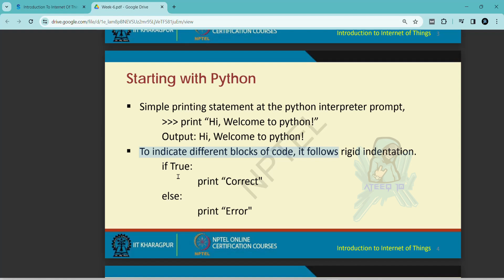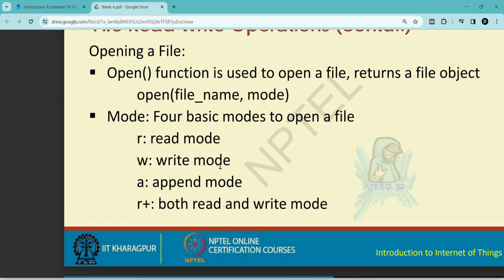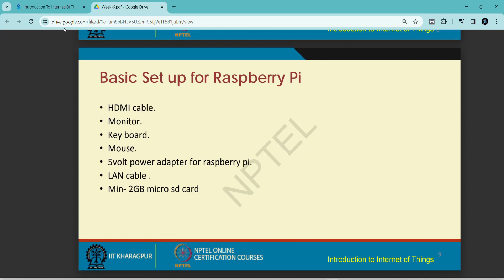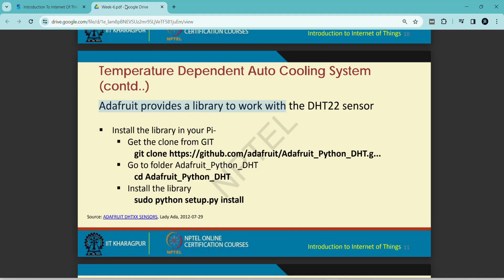इंटरनेट ऑफ थिंग्स का परिचय सप्ताह 6 असाइनमेंट उत्तर | एनपीटीईएल जनवरी-अप्रैल 2024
इंटरनेट ऑफ थिंग्स का परिचय, सप्ताह 6 असाइनमेंट के उत्तर
इंटरनेट ऑफ थिंग्स का परिचय, सप्ताह 6 क्विज़ के उत्तर
इंटरनेट ऑफ थिंग्स का परिचय, सप्ताह 6 उत्तर
इंटरनेट ऑफ थिंग्स का परिचय, असाइनमेंट 6
सप्ताह 6 के उत्तर, इंटरनेट ऑफ थिंग्स का परिचय

इस वीडियो में, हम NPTEL 2024 जनवरी-अप्रैल असाइनमेंट के इंटरनेट ऑफ थिंग्स के परिचय से जुड़े प्रश्नों के उत्तर खोजेंगे।

अगर आप NPTEL 2024 जनवरी-अप्रैल असाइनमेंट के इंटरनेट ऑफ थिंग्स के परिचय से जुड़े प्रश्नों के उत्तर खोज रहे हैं, तो यह वीडियो देखें! इस वीडियो के अंत तक, आपको उन सभी प्रश्नों के उत्तर मिल जाएँगे जिनसे आप जूझ रहे थे।

तो अगर आप NPTEL 2024 जनवरी-अप्रैल असाइनमेंट को हल करना चाहते हैं, तो यह वीडियो देखें और उत्तरों को खोजना सीखें!

आपके प्रश्न:
इंटरनेट ऑफ थिंग्स का परिचय असाइनमेंट के उत्तर
इंटरनेट ऑफ थिंग्स के ... इंटरनेट ऑफ थिंग्स के लिए nptel उत्तर
इंटरनेट ऑफ थिंग्स का परिचय स्वयं उत्तर
इंटरनेट ऑफ थिंग्स का परिचय 2024 उत्तर
इंटरनेट ऑफ थिंग्स का परिचय सप्ताह 6 असाइनमेंट उत्तर
6 सप्ताह का कोर्स nptel असाइनमेंट उत्तर
8 सप्ताह का कोर्स nptel असाइनमेंट उत्तर
4 सप्ताह का कोर्स nptel असाइनमेंट उत्तर
ateeq के साथ nptel असाइनमेंट उत्तर
nptel असाइनमेंट शिक्षा उत्तर
सप्ताह 6 असाइनमेंट उत्तर
iOT के सप्ताह 6 असाइनमेंट उत्तर
सप्ताह 6 असाइनमेंट उत्तर 2024
सप्ताह 6 असाइनमेंट उत्तर संभावित
सप्ताह 6 के असाइनमेंट के उत्तर
इंटरनेट ऑफ़ थिंग्स का परिचय के असाइनमेंट के उत्तर
इंटरनेट ऑफ़ थिंग्स का परिचय 2024 के उत्तर
सप्ताह 6 के असाइनमेंट के समाधान
एनपीटीईएल सप्ताह 6 के समाधान
एनपीटीईएल सप्ताह 6 के असाइनमेंट के उत्तर
एनपीटीईएल 2024 का असाइनमेंट
2024 एनपीटीईएल असाइनमेंट के उत्तर
2024 एनपीटीईएल असाइनमेंट के उत्तर
सप्ताह 6
सप्ताह